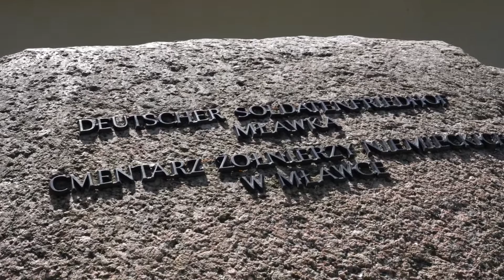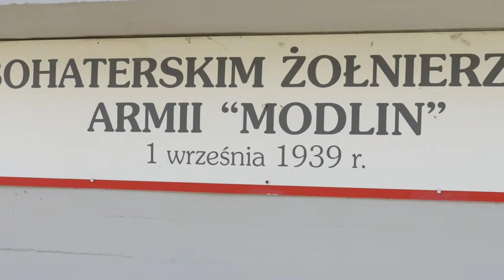Rajd rowerowy OBROŃCOM MŁAWY 1939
37 km pokonali uczestnicy rajdu Obrońcom Mławy, który odbył się 27 sierpnia 2022 r. Trasa biegła nowo otwartym Mławskim Szlakiem Turystycznym.

Wystartowali o godz. 11.00 przy rondzie Flagi Polskiej w Mławie, aby spotkać się z uczestnikami marszu przy Mauzoleum Żołnierzy Września 1939 r. i pomniku piechura w Uniszkach Zawadzkich. Wszytko po to, by uczcić pamięć poległych w bitwie pod Mławą 1939 r.

Zdjęcia i montaż Jerzy Grzebski
Produkcja @mdk_mlawa